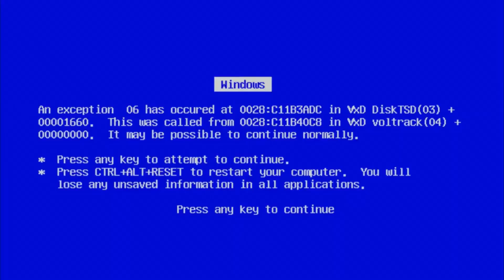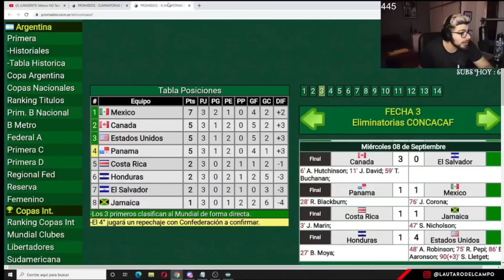MOMENTOS GRACIOSOS QUE PASAN EN MIS STREAMS #1